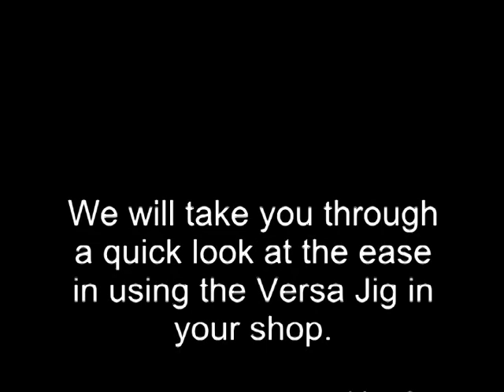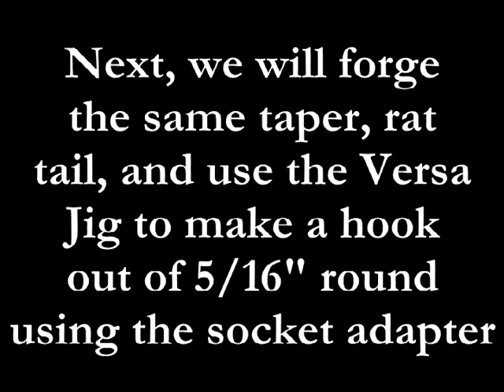VERSA Jig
V = Versatility
E = Efficiency
R = Repeatability
S = Speed
A = Accuracy

Made in the USA by a Blacksmith for Blacksmiths
A New version of our original hook manufacturing jig

4 inches diameter X 1 7/8 thick with a 1" X 1" X 2" Bolt on hardy shank ( can be unbolted and replaced with any configuration that you want )
Comes complete with:
~Hook Jig main body
~1 - 1/4 dia hardened dowel pin
~1 - 3/4 dia center pin
~1 - 7/8 orginal style pin
~a set of Steel ( doughnuts ) as follows in 1 each: 1" - 1 1/8 -- 1 1/4 - 1 3/8 - 1 1/2 -- 1 5/8 -- 1 3/4

One Special ADAPTER pin that allows the user to adapt any 1/2 drive socket to this Jig ( even deep well sockets) Which Greatly expands the Versatility of this tool

Steel rings ( doughnuts ) are 1 inch thick .

This jig will probably cover around 90 percent of the typical hooks that are forged in the average Blacksmith shop where most hooks are 2 inches in dia or under.